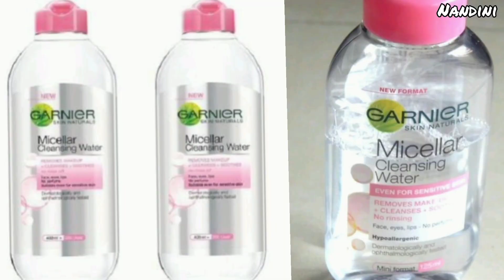গরমের স্কিন কেয়ার রুটিন সব স্কিনের জন্য || Summer Skin Care Routine For All Skin Types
হাই বন্ধুরা
 আমি নন্দীনি
আআজকে আমি তোমাদের সাথে শেয়ার গরমের দিনের স্কিন কেয়ার রুটিন সব স্কিনের জন্য।
আসা করছি ভিডিও টি তোমাদে ভালো লেগেছে। ভালো লাগলে ভিডিওটি লাইক করে দিও আর ভিডিওটি তোমাদের জন্য helpful হয়েছে।
আর হ্যাঁ ভিডিওটি হেল্পফুল হলে আবোশ্যই লাইক করে দিও এবং যতোটা পারবে তোমাদের বন্ধুদের সাথে সেয়ার করে দিও  আর তোমাদের মুল্যোবান মতামত কমেন্ট করে জানিও আর বন্ধুদের সাথে শেয়ার করে দিও। আর তোমরা আরো নিত্যনতুন কি কি ভিডিও দেখতে চাও সেটা কমেন্টে জানিও আমি তাহলে সেই সব ভিডিও গুলো সেয়ার করবো।
 আর নতুন নতুন আরো মেকাপ রিলেটেড ভিডিও দেখার জন্য আমার চ্যানেল টিকে SUBSCRIB করে দিও।
আর পাসের বেল আইকনটিতে ক্লিক করে দিও, যাতে আমি ভিডিও আপলোড করার সাথে সাথেই তোমাদের কাছে নিটফিকেশন চলেযাই আর তোমরা আমার ভিডিও টি সবার প্রথমে দেখে ফেলো।
এভাবেই সঙ্গে থেকো ভালোবাসা বজাই রেখো।

My Husband Vlog Channel

Products Use :

🌺Plum Green Tea Face Mist :
🌺Plum Green Tea Face Toner :
🌺Plum Green Tea Face Moisturizer :
🌺Plum Green Tea Face Wash :
🌺Biotique Face Toner :
🌺Mamaurthe Moisturizer :
🌺Good vibes face toner :

copyright: all the content of this channel is made by Channel owner mamoni(Nandini) do not copy of or use any content (paid or unpaid)... without permission email is given above

Love
Nandini
Stay bless

Nandini's Makeover
Nandini Vlogs